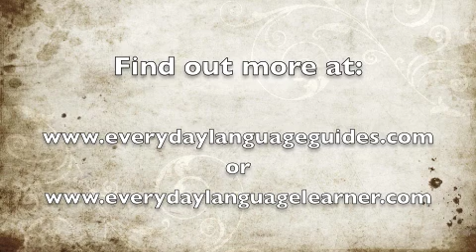EDLL Getting Started Audio Lesson Introduction - Mobile.m4v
Here is the introduction to The Audio Lesson Series which is part of the Intermediate Guide to Getting Started from The Everyday Language Learner.